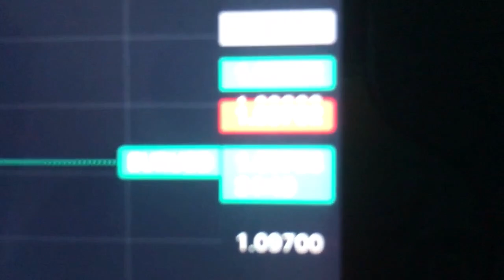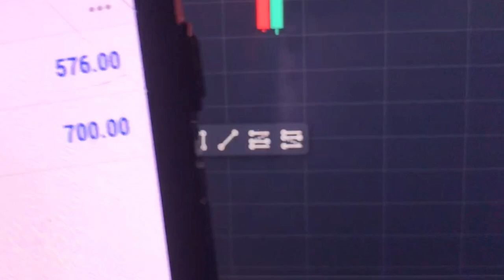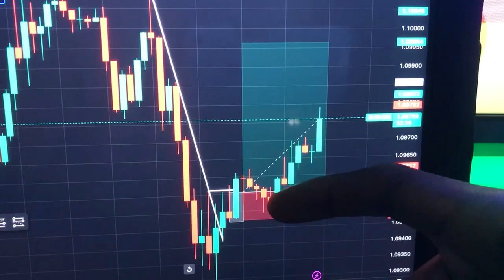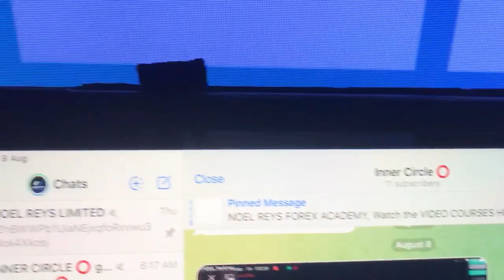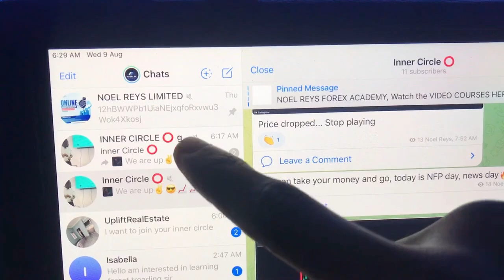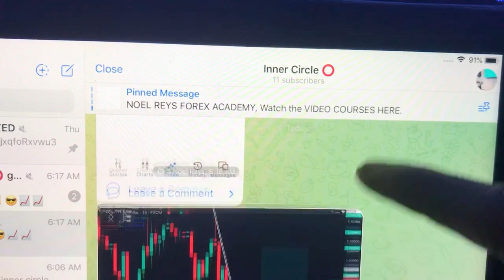Day In The Life Of A Forex Trader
Day in the Life of a Forex Trader, living the Forex lifestyle and sharing the journey to inspire and motivate other Forex traders and entrepreneurs.

Learn to trade like a pro( full course)
Register at NOEL REYS FOREX ACADEMY 👇

My mentor: Habby Forex Academy

🌟I film and edit videos with my smartphone ⬇️
 iphone 7